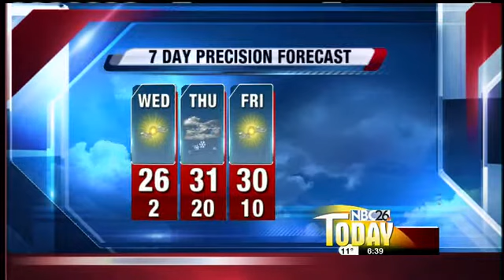Brian's Forecast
Meteorologist Brian Niznansky's NBC 26 Today Precision Forecast